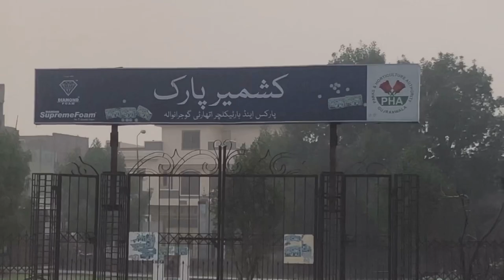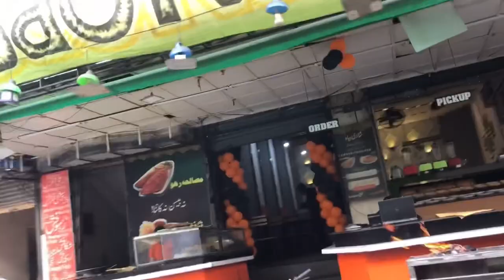Documentary on Gujranwala District | Gujranwala City | Punjab | Pakistan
Gujranwala is a city and capital of Gujranwala Division located in the Majha region and Punjab, Pakistan. It is also known as "City of Wrestlers" and is quite famous for its food. The city is Pakistan's 5th most-populous metropolitan area,as well as 5th most populous city proper. Founded in the 18th century, Gujranwala is a relatively modern town compared to the many nearby millennia-old cities of northern Punjab. The city served as the capital of the Sukerchakia Misl state between 1763 and 1799, and is the birthplace of the founder of the Sikh Empire, Maharaja Ranjit Singh.
In this video we highlights the different places & culture of Gujranwala.
Details of Different Locations are given below:
Jinah Interchange
Mall of Gujranwala
King's Mall
Chase Up Super Market
Civic Centre Sixteenth Avenue
Fazal Centre Rahwali Cant
Famous Hotels:
Rachna Pearl Hotel
Marian Hotel
Mughal Mahel Hotel
Shahbaz Tikka Shop
Housing Societies:
Wapda Town
City Housing
Canal View
Ajwa City
Master City
Garden Town
DC Colony
Busiest Locations:
Chand Da Qila
Khiyali Bypass
Fruits & Vegetables Market
Model Town
Parks:
Model Town  Park
Kashmir Park
Gulshan e Iqbal Park
Fun Dunya
Sikh Versa:
Haveli Raja Ranjeet Singh
Gurdwara Rorhi Sahib
Tamur Mandar
Famous Tomb NB Shera WalaBagh
Gates of Gujranwala:
Lahore Gate
Sialkoti Gate
Khiyali Gate
Eminabadi Gate
Garjakhi Gate
Thakar Sing Gate
Stadium:
Jinah Stadium Gujranwala
Universities:
Punjab University Gujranwala Campus
Gift University
GC University Gujranwala Campus
University of Central Punjab Gujranwala Campus.
I hope you all are enjoy this media & Sorry for that I'm not cover all places of Gujranwala in this video.